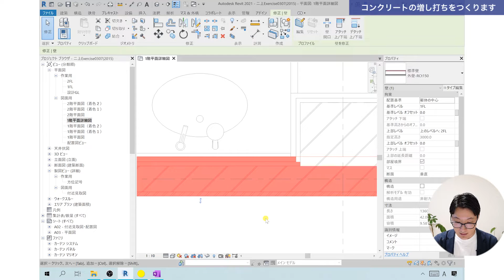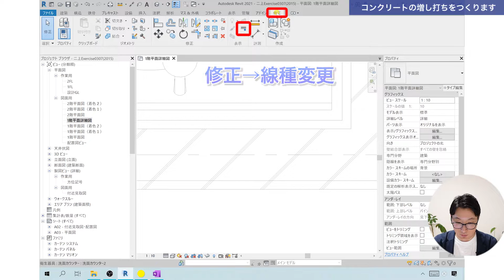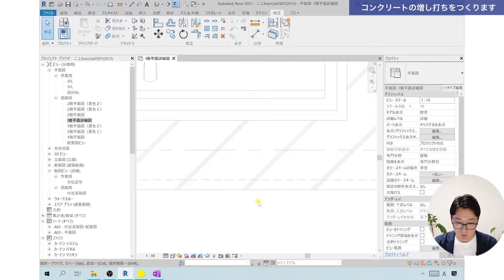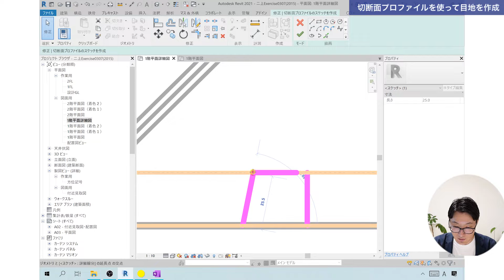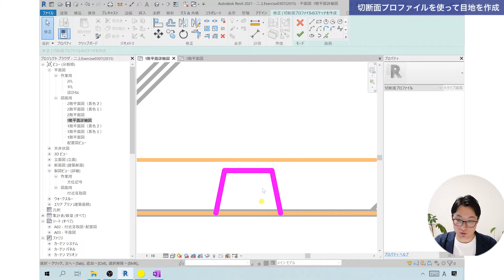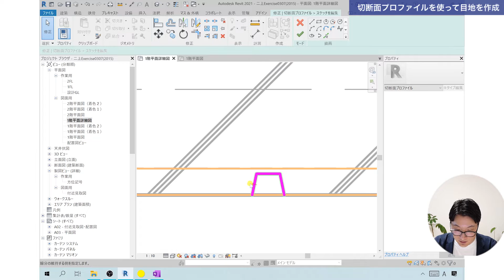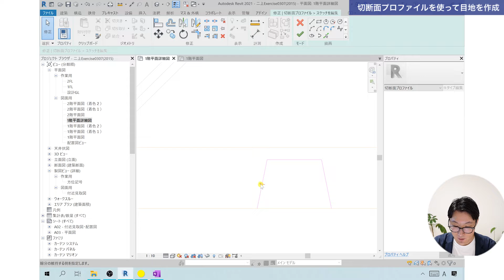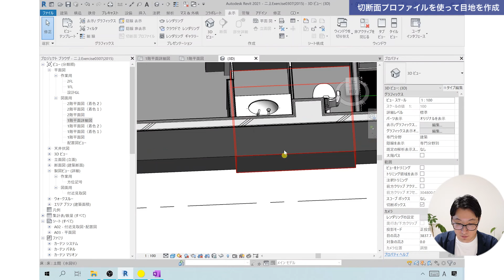VOL63【モデルのエッジを編集】切断面プロファイルを学ぶ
【ご質問受付】
・Youtubeのコメントで質問をいただきますが、画像添付が出来ない為、説明がうまくできないことがございます。
質問がございましたら下記よりご連絡ください。

0:00 オープニング
0:40 完成形を確認します
1:21 コンクリートの増し打ちをつくります
4:24 切断面プロファイルを使って目地を作成

次回は、詳細グループを学んでいきます。

　こちらの本をメインの教科書として学んでおります。
　データセットは本を購入してダウンロードしてみて下さい。

 建築事務所にて4年間図面の仕事に従事。
 その後ベトナムで図面の指導を4年行った後、2014年に独立。
 設計事務所、総合建設会社(ゼネコン)からの図面の受注や、リフォームの設計・施工を行う。
最近はクラウドファンディングを通じて空き家のリノベーション、民泊事業にもチャレンジ中。

建設業のIT化、効率化を行う施策を日々研究中です。

・Windows10